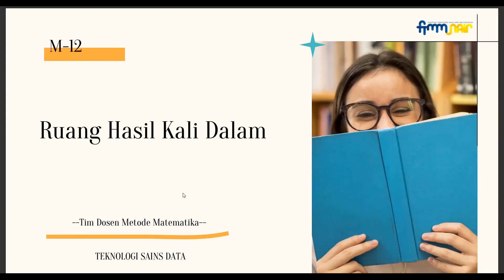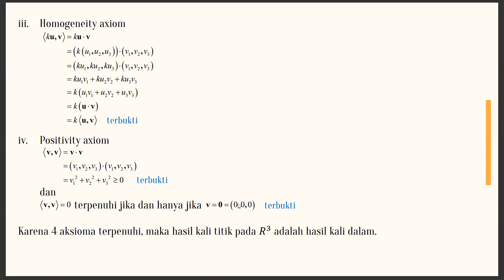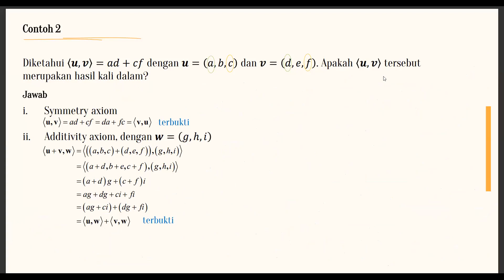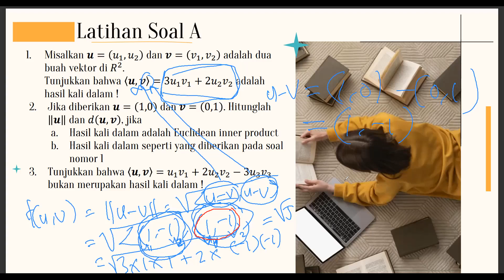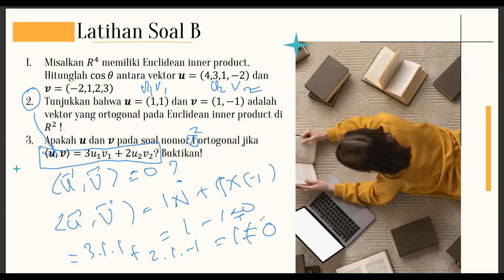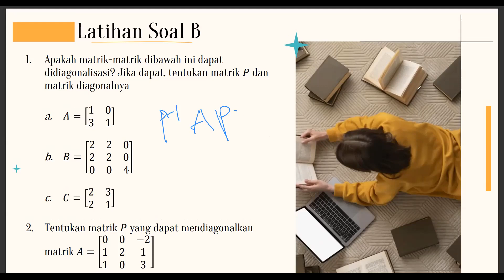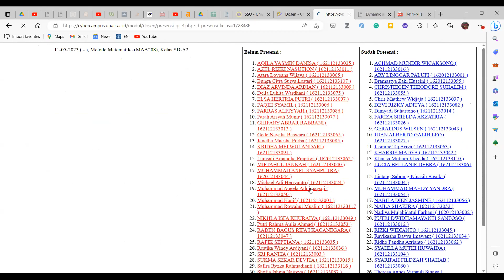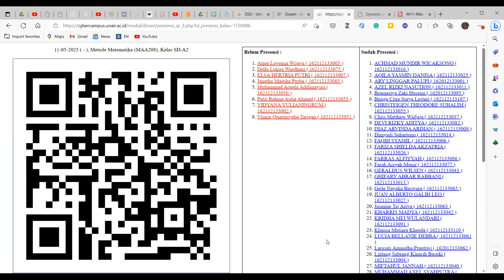Ruang Hasil Kali Dalam (Inner Product)